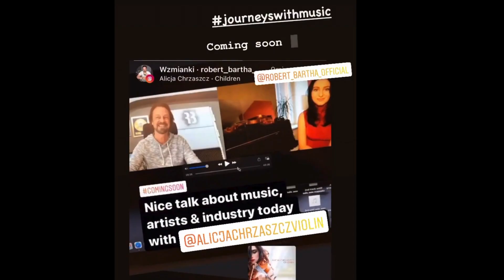Podróże z Muzyką/Journeys with Music. "Classix Reloaded" by Robert Bartha & Alicja Chrzaszcz(violin)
"Classix Reloaded"  - to utwór nagrany przez Roberta Bartha, do którego wykonałam partię skrzypiec.
Składa się z popularnych melodii z muzyki klasycznej (można rozpoznać miedzy innymi fragmenty z utworów  kompozytorów niemieckich), w nowoczesnej aranżacji i produkcji Roberta Bartha.
Utwór zapowiada kolejny odcinek z cyklu "Podróże z Muzyką. Niemcy."
Jest to pierwsza część tego programu.
Druga część już niebawem, a tym razem będzie to rozmowa z Robertem Bartha, który jest urodzonym w Niemczech, producentem, instrumentalistą i kompozytorem.
[eng.]
"Classix Reloaded" - is a music piece created by Robert Bartha, to which I performed the violin part.
It consists popular melodies from classical music (you can recognize, among others, fragments from works by German composers), in a modern arrangement and production by Robert Bartha.
The song announces the next episode of the series "Journeys with Music. Germany."
This is the first part of this program.
The second part is coming soon, and this time it will be an interesting conversation about music and industry with Robert Bartha, who is a German-born producer, instrumentalist and composer.

*„Podróże z Muzyką i Kulturą” to mój autorski program, który zrealizowano w ramach programu stypendialnego „Kultura w sieci” Ministerstwa Kultury i Dziedzictwa Narodowego w Polsce.
*This is my new on-line project called “Journeys with Music and Culture” which has been realized with the “Culture Online” scholarship program under the patronage of the Ministry of Culture and National Heritage of the Republic of Poland.

__________________________________________________________________________________________________Original recording of Robert Bartha (©RB Music Entertainment AG) you can find there: